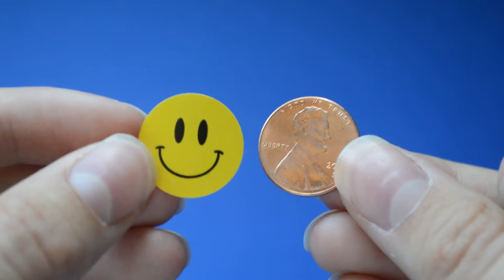Yellow Happy Face Stickers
Yellow smiley face stickers that are 3/4" of an inch in diameter. They are the exact size of a penny. The happy face labels are made of a semi gloss paper material. The yellow colored smiley faces are the original and still very popular.

They have a strong back adhesive which is re-adjustable on most surfaces. They are even safe for clothing as they will remove easy with no harm done to apparel. There are 500 of these labels on a roll but we put about 20 extra to make up for the labels holding the roll together.

These are very popular with schools, teachers and any award chart system. We have many other colors to choose from. We create these in our facility in Utah. We do our best to ship orders the same day if placed before 1:00 PM MST Monday through Friday.